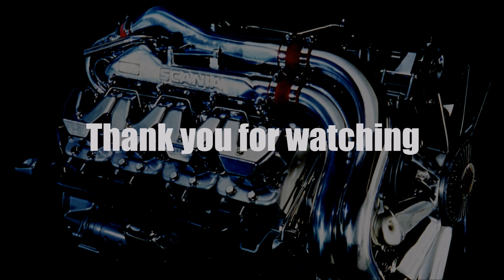Ets2 1.27...PDT...Traffic Jam v 3.4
Moja konfiguracja